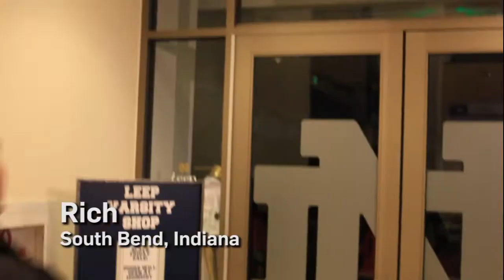Free Throws - Upper Body